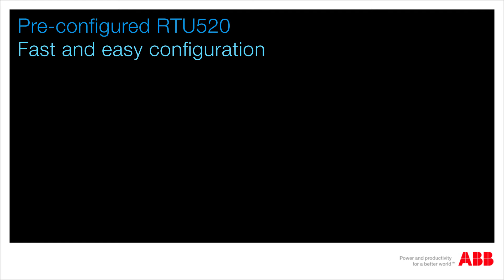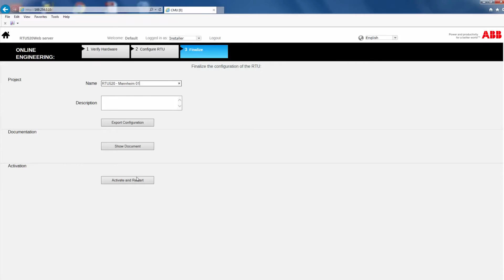Pre-configured RTU520 - fast and easy configuration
Save valuable time and money using the RTU520 from ABB. Your engineer can prepare the RTU according to your needs in the office, whist the technician can do the last settings